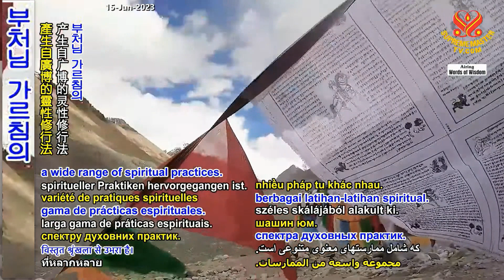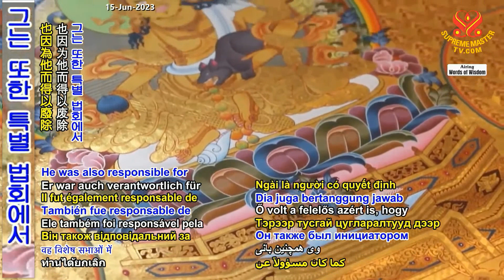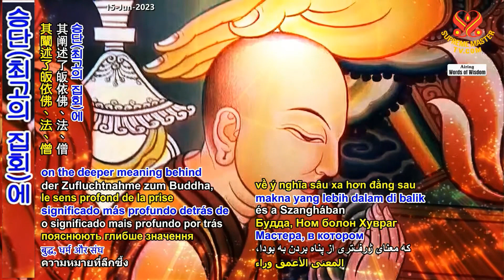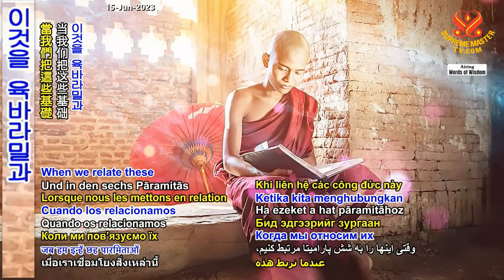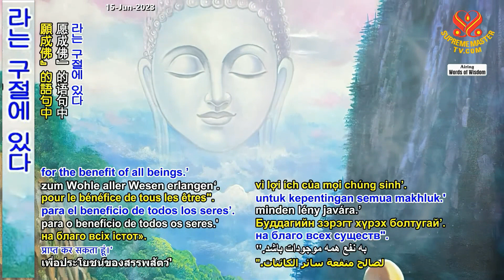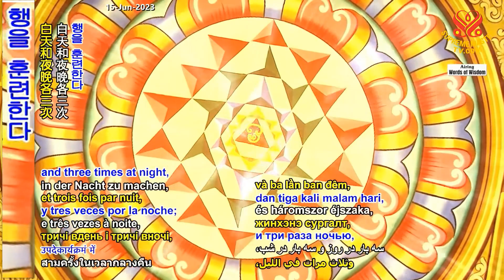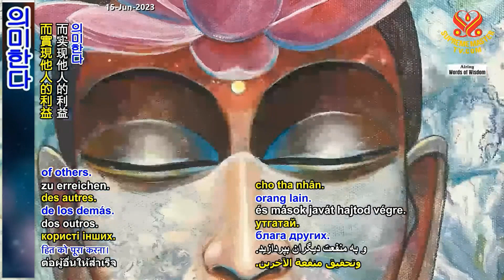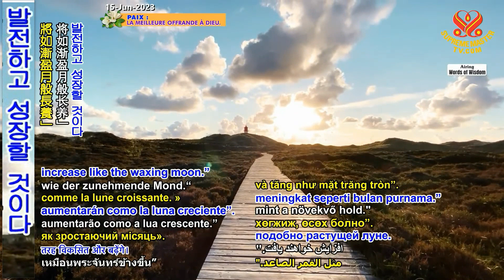2부-귀의와 보리심에 대하여: 빠둘 린포체 -티베트 불교 [P2/2] On Refuge and Bodhicitta: The Venerated Patrul Rinpoche